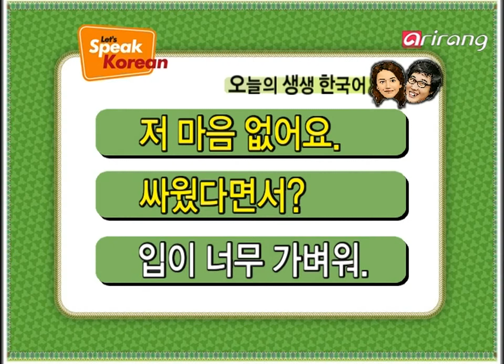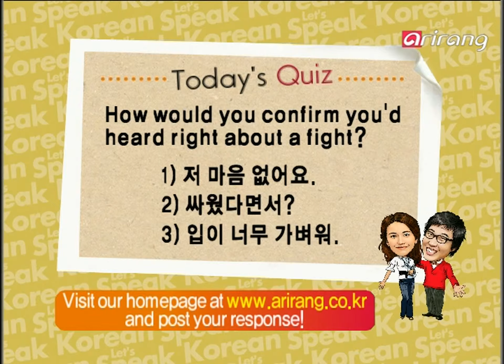Let's Speak Korean S4Ep097 저 마음 없어요. I don't have feelings for her.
저 마음 없어요. I don't have feelings for her.
싸웠다면서? I heard you fought with him.
입니 너무 가벼워. That man is too loose-lipped.